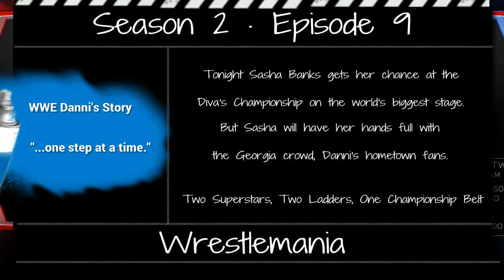WWE DANNI'S STORY S2·E9 - DANNI v SASHA BANKS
Danni and Sasha Banks meet again in the ring. This time the championship is on the line.